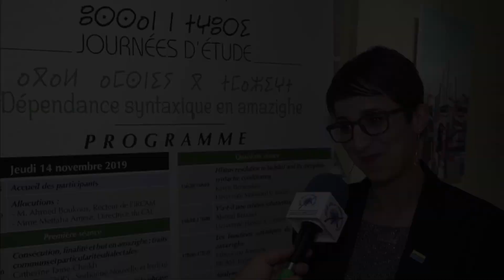Journée d'étude sous le thème "Dépendance syntaxique en amazighe"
Journée d'étude soue le thème "Dépendance syntaxique en amazighe" organisé par le Centre d'Aménagement Linguistique de l'IRCAM le 14 et 15 / 11 / 2019